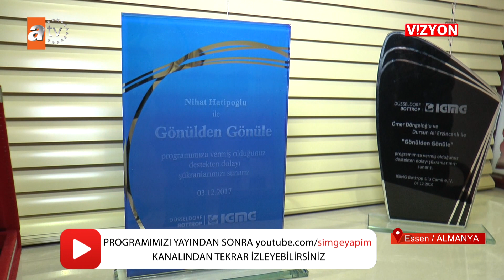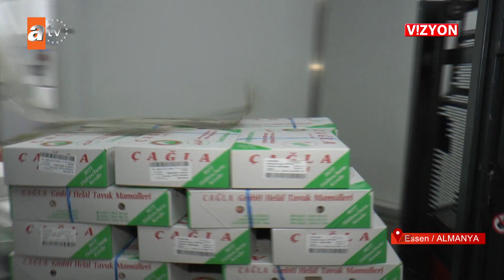VİZYON 426. BÖLÜM ÇAĞLA TAVUKÇULUK